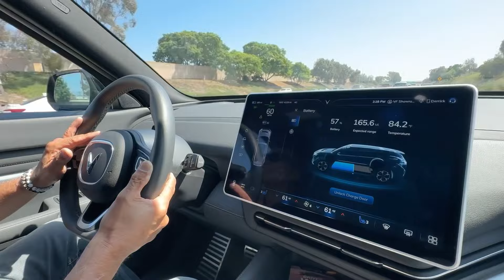The long and exciting story between Supernamn and VF8/VF9 people ~ Southern/Northern Cali!